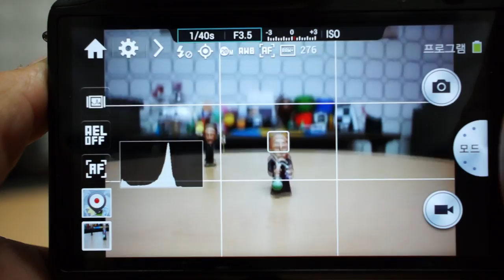Samsung Galaxy NX AF Test